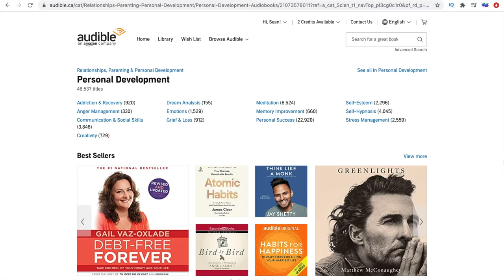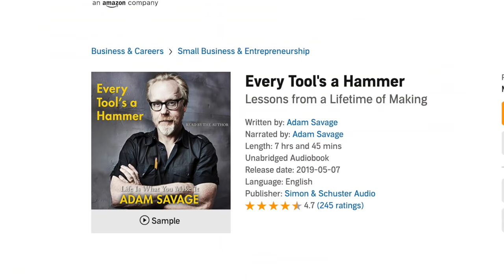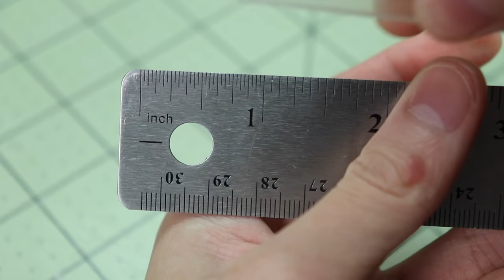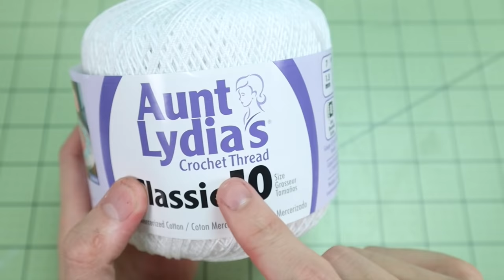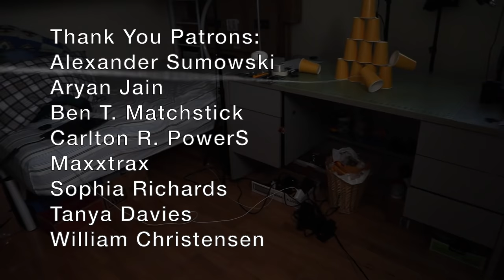Miles Morales PS5 Web Shooter That SHOOTS! DIY EASY (No Magnets, No Spring)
***YOU WON'T BE ABLE TO ACCESS THE TEMPLATE IF YOU ARE LOGGED IN ON A SCHOOL EMAIL***

How to print the template:
1.
2. Right click on the template, then click "Open With" and "Adobe Acrobat Reader DC"
3. Click the printer icon at the top left
4. Under "Page Sizing & Handling", click "Size", then select "Actual Size" (FYI these templates were designed to fit my wrist which has a circumference of roughly 5.5 inches, so you may need to elongate the wrist strap piece if your wrist is larger than mine)
5. Click "Page Setup..." and specify what type of paper you are using (US Letter for example) before printing

Materials:
paperboard (AKA cereal box cardboard)
thin corrugated cardboard
craft foam
black spray paint
red spray paint
ballpoint pen ink tube
super glue
popsicle sticks
bamboo skewer
push pin
rubber bands
fishing line
crochet thread
craft knife
replacement knife blades
cutting mat